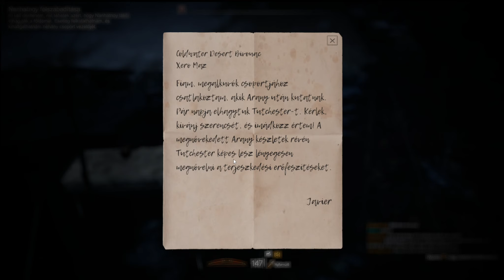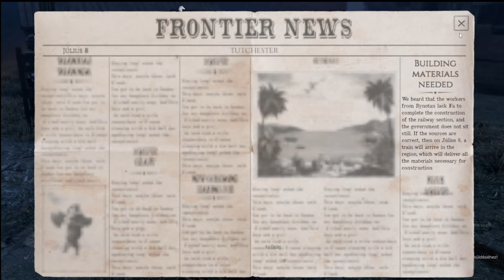This Land Is My Land #19 - Mindennel és mindenben kapcsolatban állunk egymással - Sioux közmondás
Ismét Indián táborokat próbáljuk szintezni a farmon található élelmiszerekkel. Tartsatok velem!